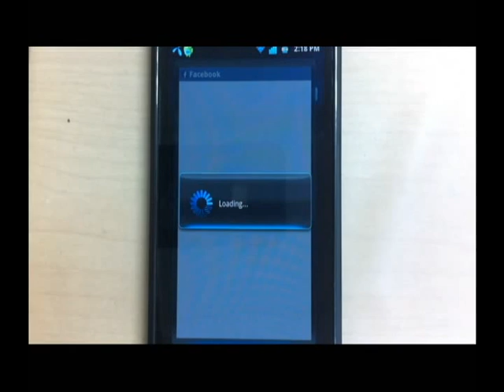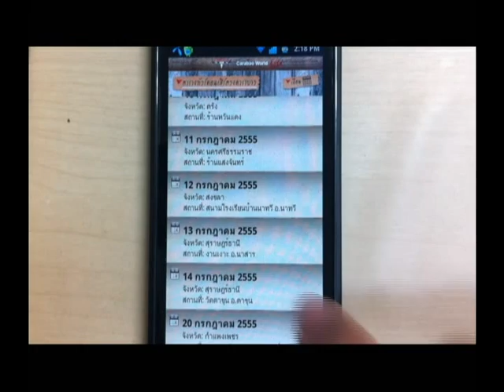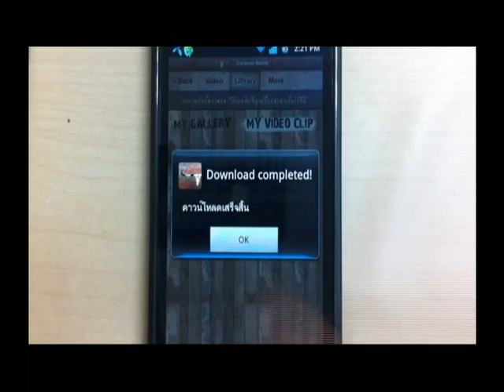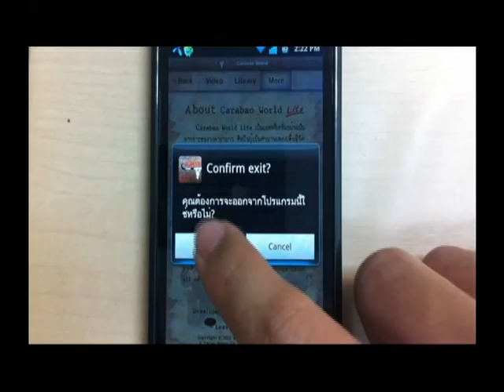วิธีการใช้งานแอพพลิเคชั่น Carabao World Lite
วิธีการใช้งานแอพพลิเคชั่น Carabao World lite บน Android สามารถดาวน์โหลดได้ที่ Google Play